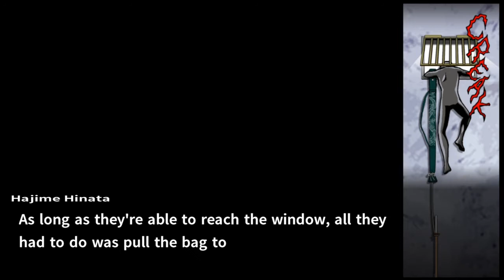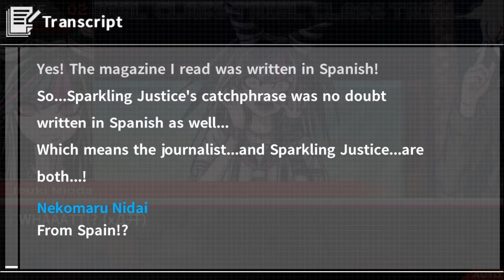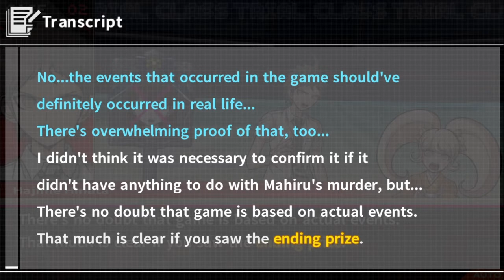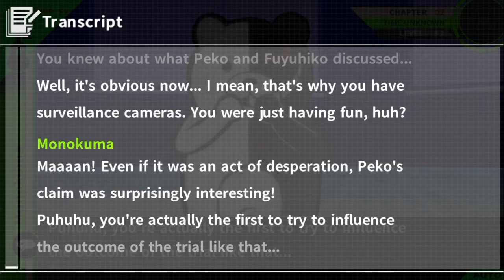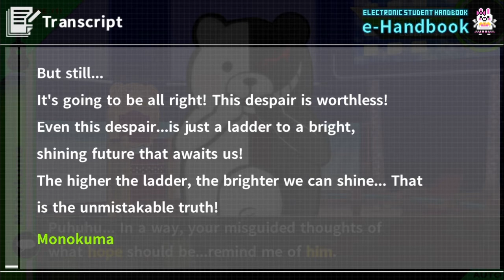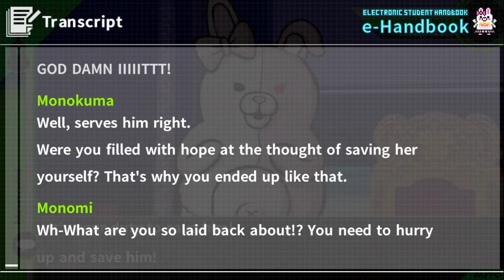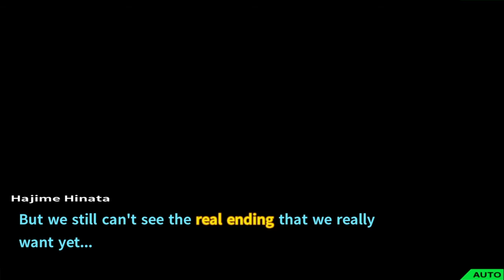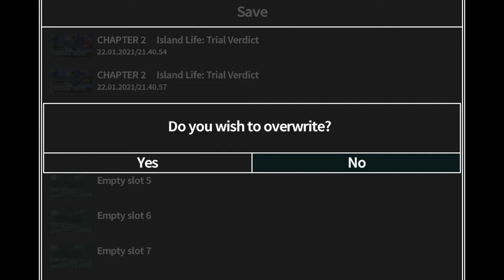Lets Play Danganronpa 2 Goodbye Despair Part 22 - My Young Master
Welcome to my let’s play of Danganronpa 2 Goodbye Despair